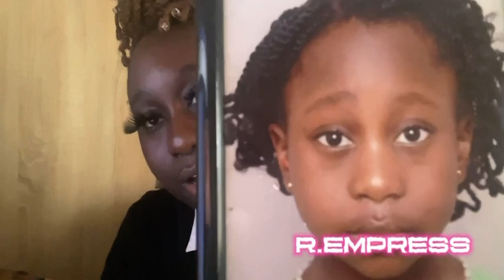GLORB FUN SPONGEBOB REACTION!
FUN , FUN STANDS FOR